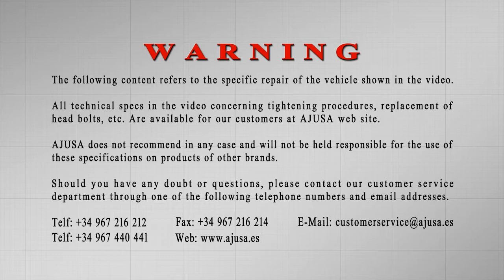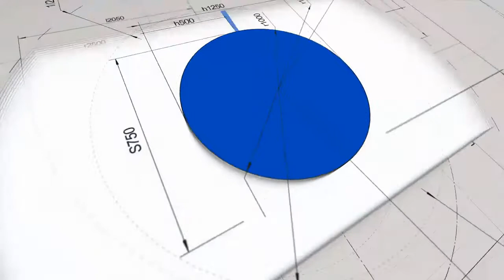Exhaust Manifold Gasket / Colector de Escape RENAULT MEGANE 1 6 K7M 702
Montaje del colector de escape en el modelo de coche Renault Megane.